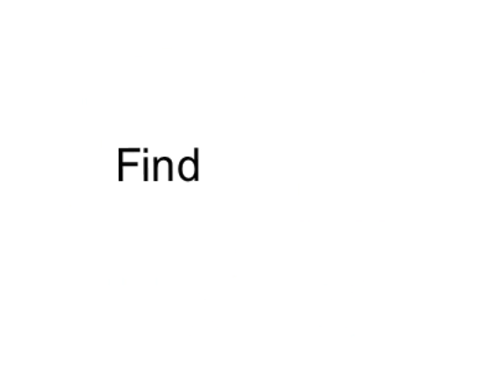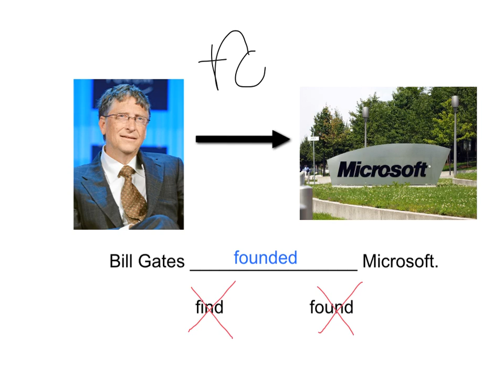find vs. found